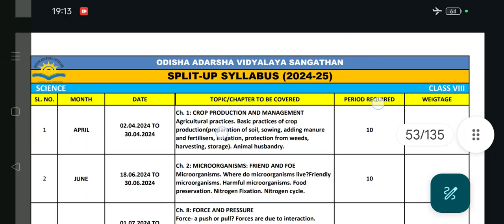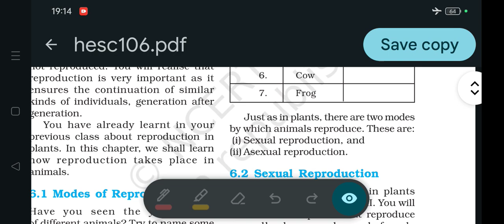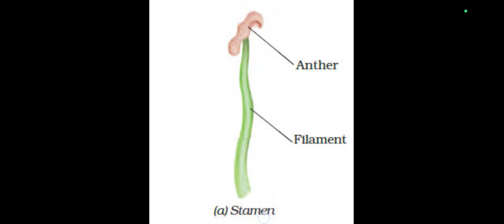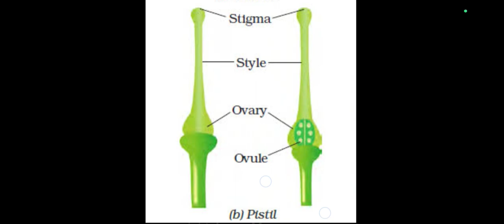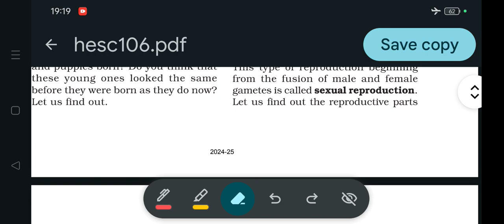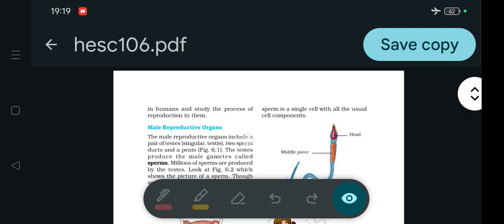Sexual Reproduction/OAV Class-8 Science Chap-6: Reproduction in Animals